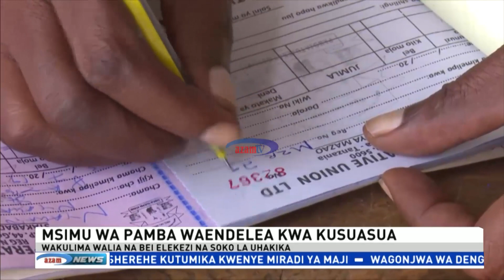Serikali yavitaka viwanda vinavyohitaji malighafi ya pamba kujitokeza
Naibu waziri wa Viwanda na Biashara, Stella Manyanya amewakaribisha wawekezaji wa ndani na wamiliki wa viwanda wanaohitaji malighafi ya pamba kwaajili ya kuzalisha bidhaa mbalimbali kupiga hodi ofisini kwake ili kuwasaidia wakulima kunufaika na zao hilo.
Naibu waziri pia amewataka wakulima kuheshimu bei elekezi iliyowekwa na Serikali kwasababu iliafikiwa kwa kulenga maslahi ya panda zote zinazohusika kwenye biashara ya pamba.